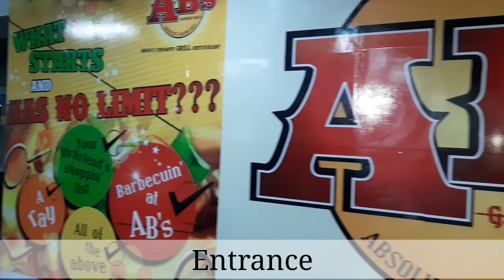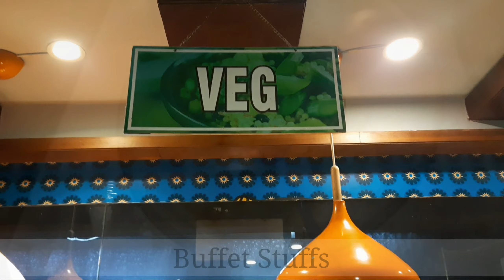AB's Unlimited Food | Full Tour Of Abosolute Barbecue | Unlimited Feast @ Absolute Barbecue, Chennai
In this video, we are visiting The Absolute Barbeque located @ Porur, Chennai. This was an amazing restaurant filled with foods and decors. Below I have mentioned some of the branches of Absolute Barbeque, do visit the Restaurant if you have time.

Absolute Barbecues, Velachery
56, Tharamani Rd, Ramagiri Nagar, Velachery, Chennai, Tamil Nadu 600042

Absolute Barbecues, Porur
Parvathi Avenue, 1, New St, Parvathi Avenue, Sakthi Nagar, Porur, Chennai, Tamil Nadu 600016

Absolute Barbecues, Adyar
73, LB Rd, L.I.C Colony, Thiruvanmiyur, Chennai, Tamil Nadu 600041

Absolute Barbecue T-Nagar
2nd, 3rd Tower Victorie, 45, Gopathi Narayanaswami Chetty Rd, T. Nagar, Chennai, Tamil Nadu 600017